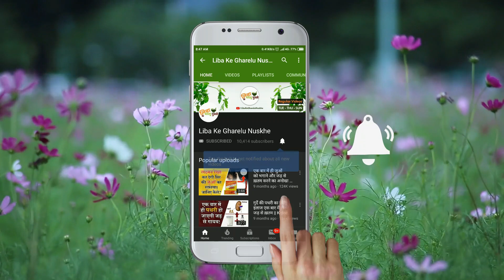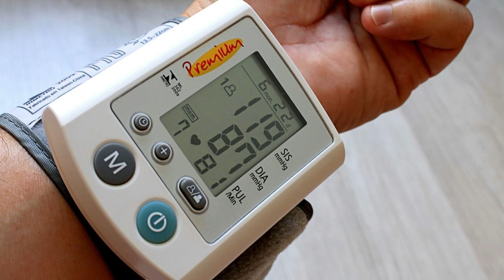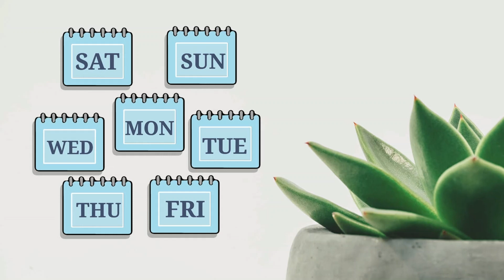सर्दियों में धूप लेने के फायदे और उसका सही समय | Top Health Benefits of the Sunlight in Winter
हाय दोस्तों,
इस विडियो में आप जानेंगे सर्दियों में धूप में बैठने के कौन कौन से फायदे होते हैं और इसका सब से अच्छा समय कौन सा होता है।